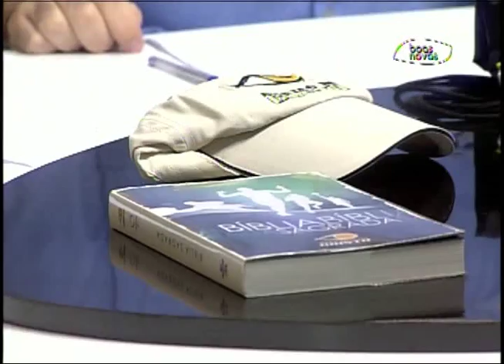Atletas no ar - (bloco 1 de 4) 07-07-2015